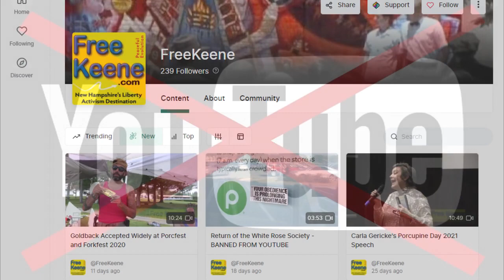NH Exit - Seventh Meeting on Declaring Independence from the United States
Our seventh weekly discussion on how to proceed with a constitutional amendment for New Hampshire to leave the United States. Featuring state rep Mike Sylvia.